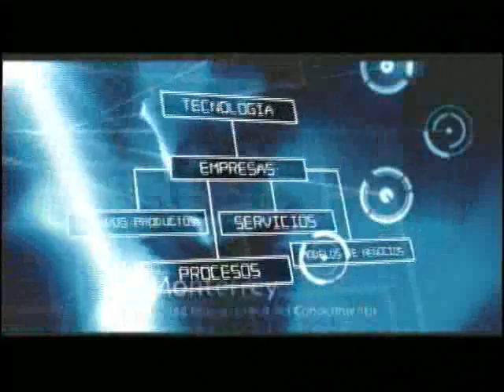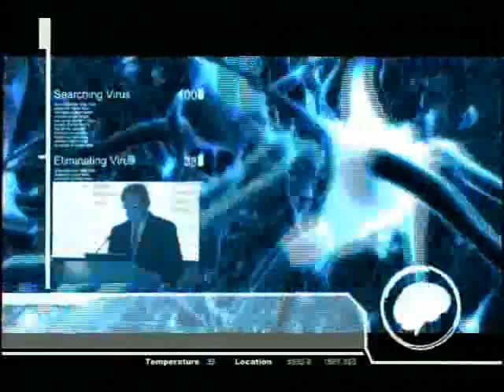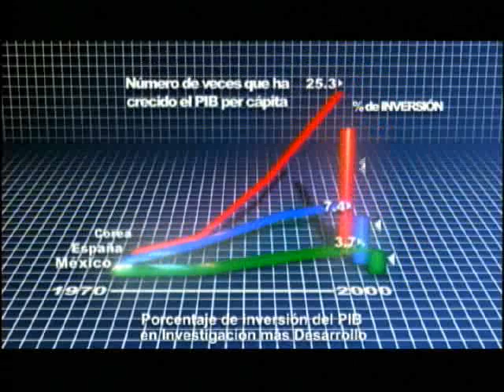Instituto de innovación y transferencia de tecnología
Monterrey centro internacional del conocimiento.
Nano tecnología
Biotecnología
Mecatronica
Tecnologías de la información
Comunicaciones
Ciencias de la salud